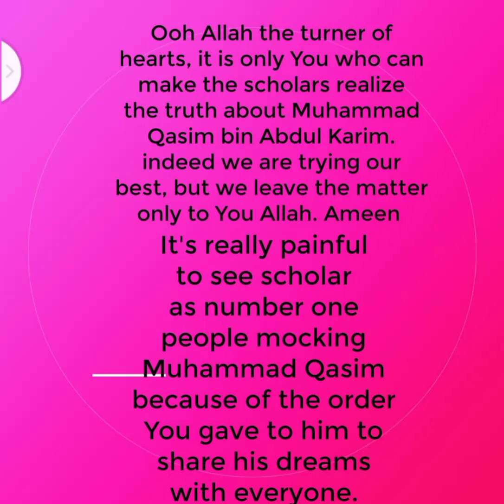The Mahdi's Dreams Are Forms Of Allah's Help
Muhammad Qasim bin Abdul Karim was born in Pakistan. He has no knowledge of his ancestor or his family tree. However, he knows that he belongs to the family of Quraish, which is the tribe of Prophet Muhammadﷺ.

Muhammad Qasim bin Abdul Karim's dreams are NOT ordinary dreams. He is NOT spreading them because of his own choice or his own benefit. He is only obeying the command of Allahﷻ and His Final Messenger Muhammadﷺ. His dreams give us information regarding the events from Nation of Muhammadﷺ in the end times, Malhama War, Rise of Islam, Dajjal, Isa AS, Gog and Magog, previous Prophets and the list goes on.

Muhammad Qasim bin Abdul Karim is only sharing his dreams. He is NOT introducing any new sharia law. He is merely following the command of Allahﷻ and His Final Messenger Muhammadﷺ.

Muhammad Qasim bin Abdul Karim did NOT see Allahﷻ and he only heard Allahﷻ speak from behind the veil and Allahﷻ sent Prophet Muhammadﷺ to Qasim's dreams.

Muhammad Qasim bin Abdul Karim is a simple man and he is utmost truthful in speech. He only shares his dreams and the information told to him by Allahﷻ and His Messenger (ﷺ). Only Allahﷻ can make his dreams into reality and InshaAllah we will see one after another, all events from his dreams will be unfold.

Muhammad Qasim bin Abdul Karim said, when he first started to share his dreams, he only believed and relied on Allahﷻ. He had faith that only Allahﷻ will help him and only He is able to change his dreams in reality.

Muhammad Qasim bin Abdul Karim is only following the command of Allahﷻ. He was told to spread his dreams to everyone and it is up to you if you want to believe in them or NOT. But as a humble request kindly at least read or watch all his dreams to get the full image. @musaadnan